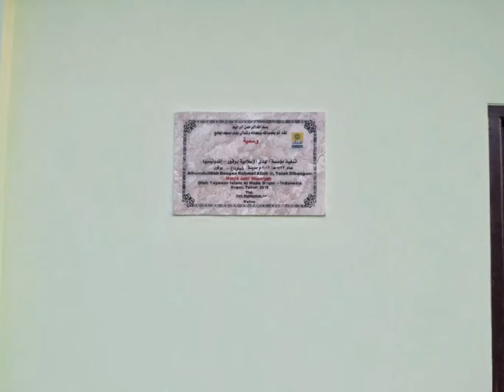وسمية / Wasmiyah, Cigudeg-Bogor